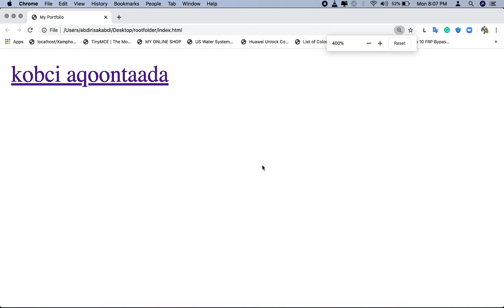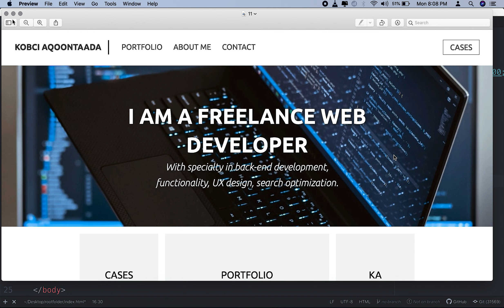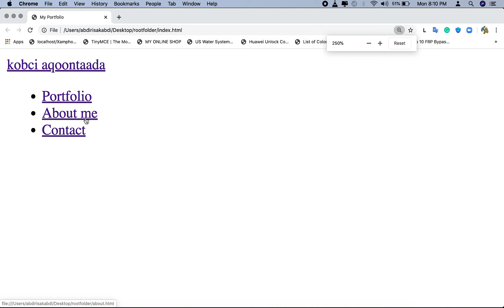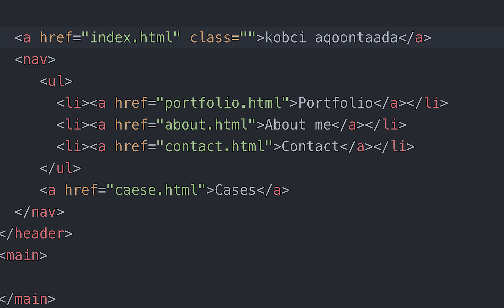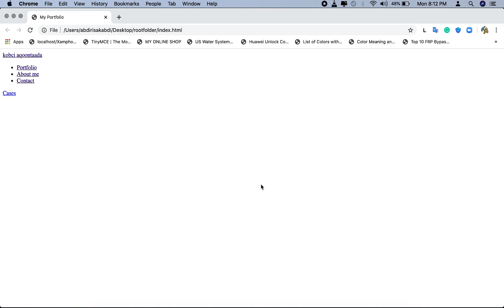Part 2 | How to Create A Responsive Website Using HTML & CSS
Part 1 | How to Create A Responsive Website Using HTML & CSS